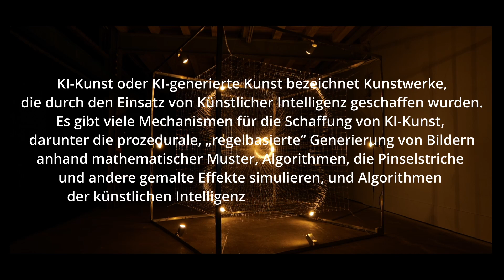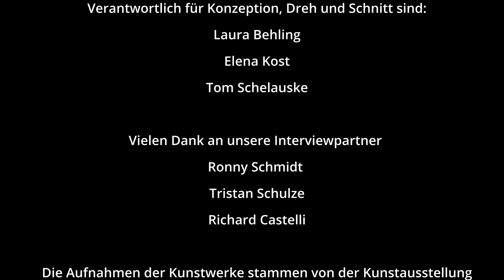KI Kunst - 59. Sendung UniTV Halle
Kann mit KI Kunst erschaffen werden? Kann KI Kunst erschaffen? Wie unterscheidet sich KI Kunst von dem bisherigen? - Wir haben mit Künstler*Innen und Expert*Innen gesprochen, um Antworten zu finden.